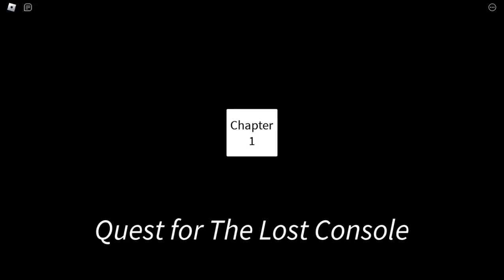ShortPlays - Quest For The Lost Console [Roblox]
no timestamps because its just only chapter 1